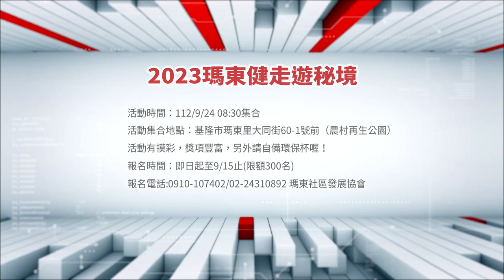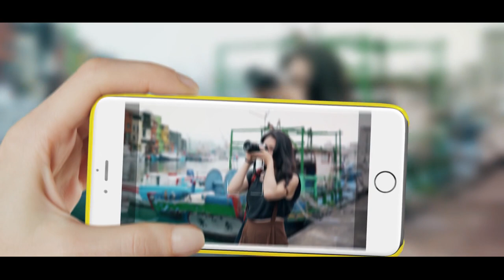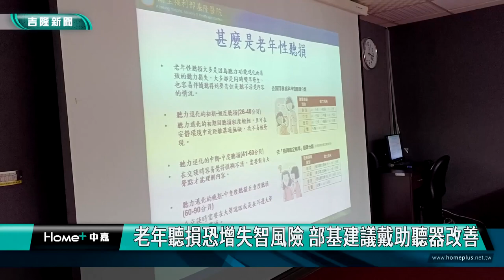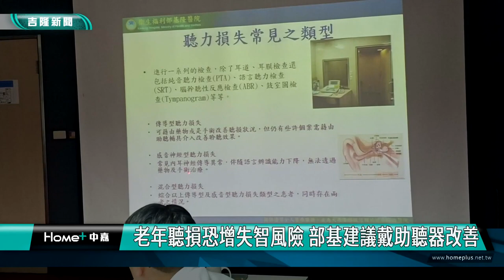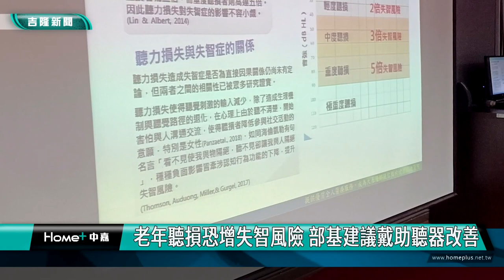中嘉基隆新聞-20230830